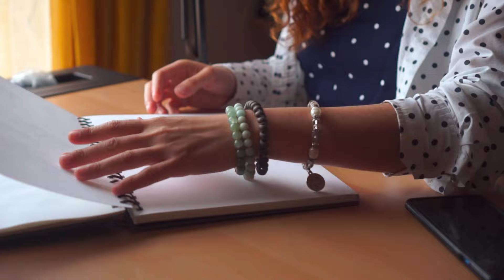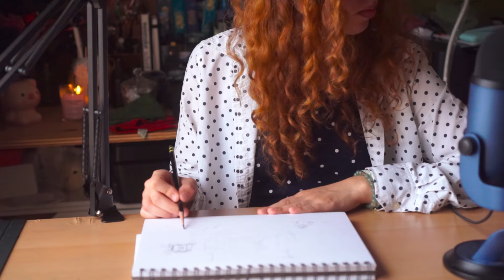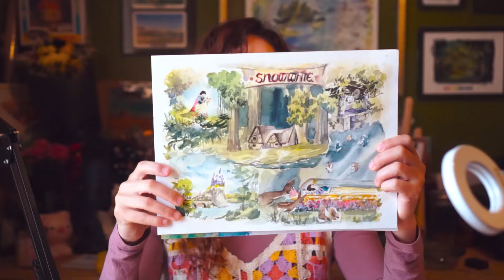Crea conmigo una hoja de cuento de Blancanieves con acuarela ✨ Paint with me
Acompañame a pintar una hoja de cuento de Blancanieves hecho con acuarelas ♥

Hahnemuhle Burgund Paper
2nd Option Hahnemuhle Harmony

🎨 White Nights Watercolors

Princeton Neptune Brushes
DUGATO Brushes

📋KINGART Wooden Tabletop easel

⚡Hercules Vase Mug

EQUIPMENT 🎥🎙️
📸Camera Sony a6000